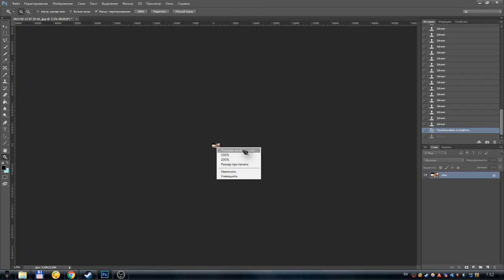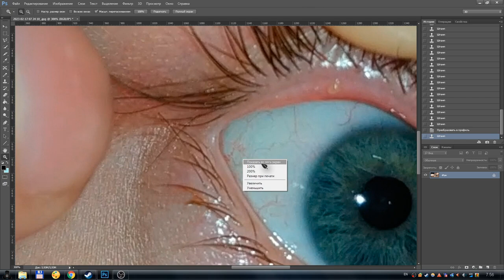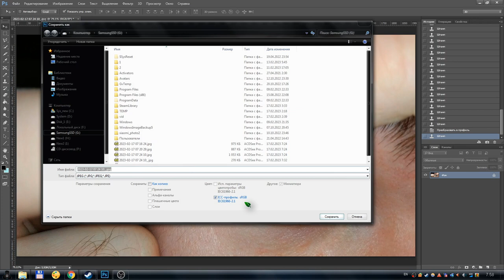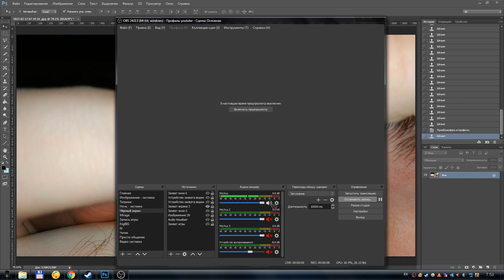Adobe Photoshop - Как улучшить фотографию и убрать лишнее. Как пользоваться инструментом штамп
В этом видео, я расскажу и покажу вам, как с помощью программы адобе фотошоп можно идеально обработать и убрать лишнее с фотографии. Как сделать красивую цветокоррекцию, и как пользоваться инструментом штамп.